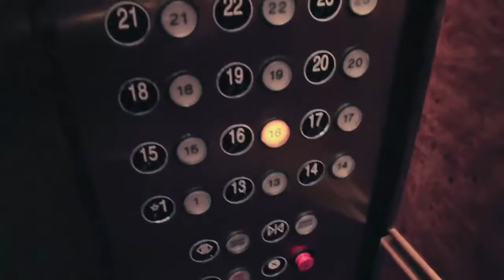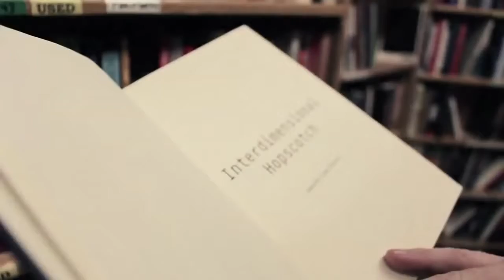The Institute (2013) Official Trailer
The Institute is a documentary from director Spencer McCall examining the strange and mystifying Jejune Institute and the events surrounding it in the San Francisco Bay area during the late 2000's.